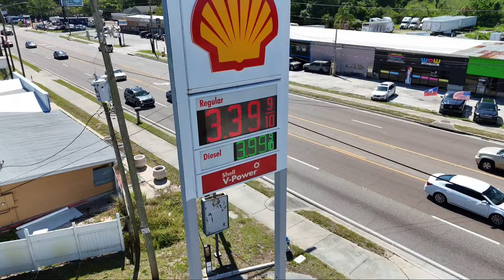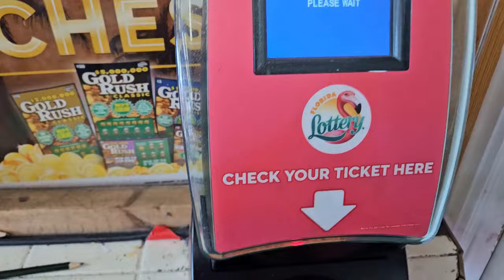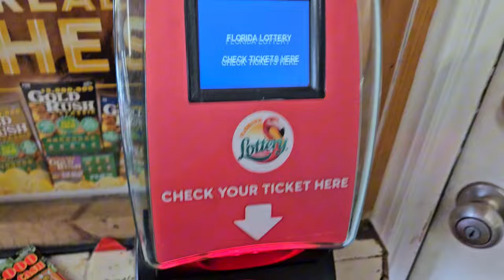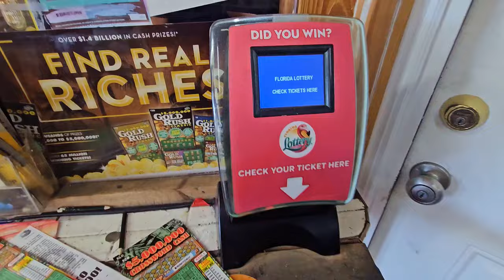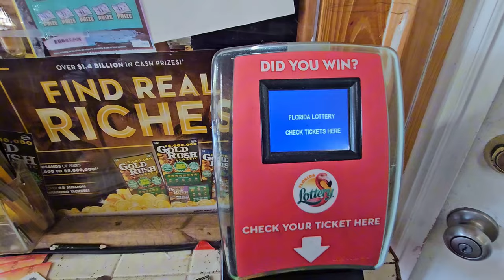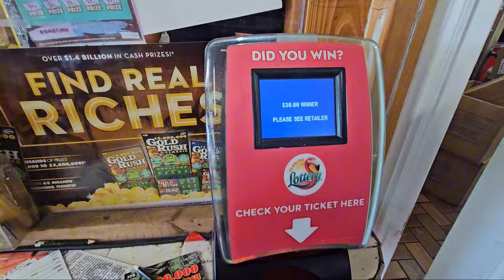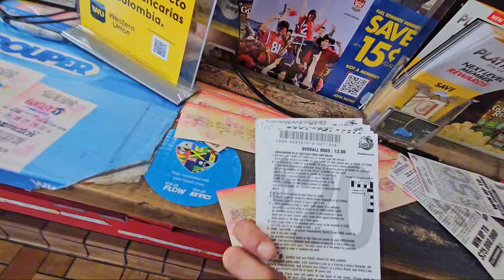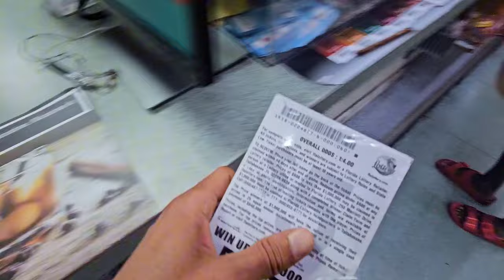I Scanned a Whole Book of $20 Crossword Cash and WON This Much...💰🚀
I Scanned a Whole Book of $20 Crossword Cash scratch off tickets from the florida lottery!